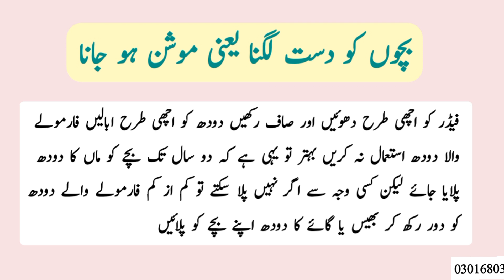Loose Motion Ka ilaj In Urdu | Loose Motion In Babes | Diarrhea In Bebies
Loose Motion Ka ilaj In urdu | Diarrhea In Babies | Loose Motion In Babies